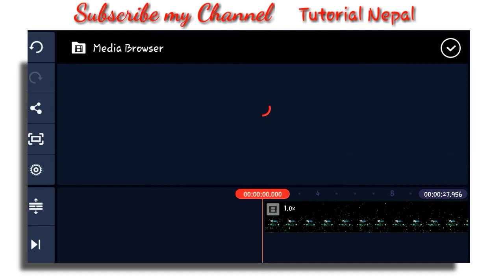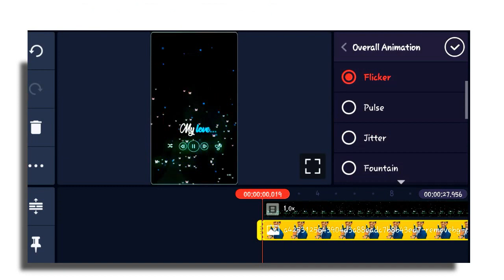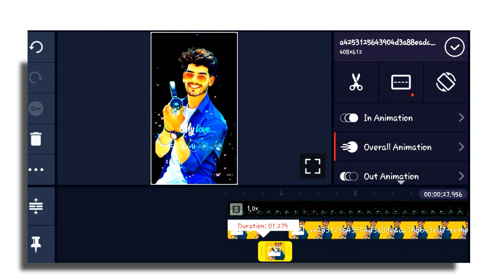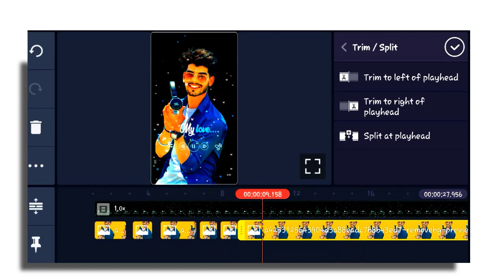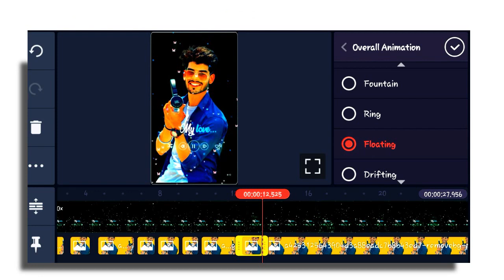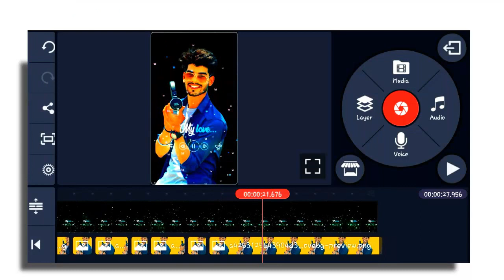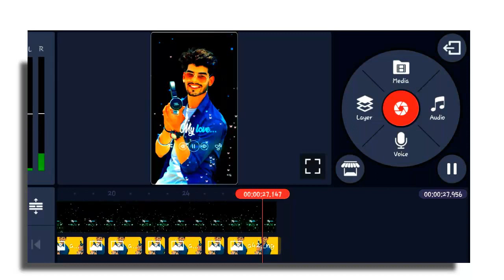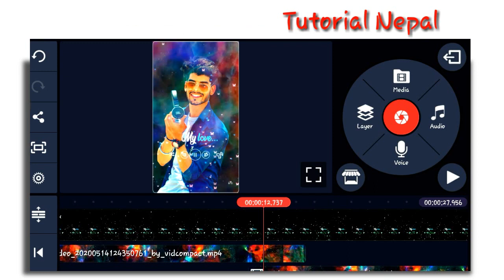How to make whatsapp and tiktok status video || kinemaster video editing ||Tutorial nepal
Tapai haru le aba kinemaster bata trending video banaunus Aba Tapai haru le pani banaunu Hos Color Smoke Name Art video kinemaster Video Editing bata .
Ra aba ko Next video bata tapai haru le yesko material pani paunu hunexa
Hey Guys Today Video Editing in KineMaster New Best Effects Use in Status And Without Typing Lyrics Song stylish Text, So i Hope You Guys Like in This Video Share In This Video Comment In This Video And Don't Forget To Subscribe My YouTube Channel Tutorial Nepal.